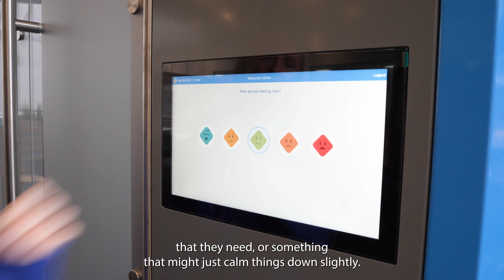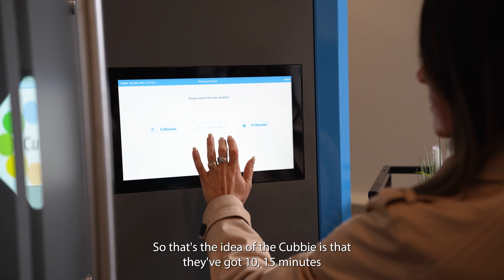University offers world-first immersive experience for students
The University of Wolverhampton is the first higher education institution to take delivery of a new immersive, multi-sensory space where people can go if they feel stressed or anxious or want to energise.

The CUBBIE is part of the University’s £1.5 million investment in refurbishing its library facilities at its City Campus in Wolverhampton to improve the student experience.

Work started at the beginning of summer to completely refurbish the ground and third floor of the Harrison Library, which has included creating a brand new, accessible Student Life Centre to house frontline help and support for students including giving them direct access to mental health and wellbeing, disability and inclusion, financial support, safeguarding, skills for learning and support to study.

Cubbie is an immersive sensory space that helps regulate sensory stress through professional, tailor-made programs. The facility was designed with autistic and neurodivergent people in mind, but anyone can benefit from it when feeling stressed or anxious.